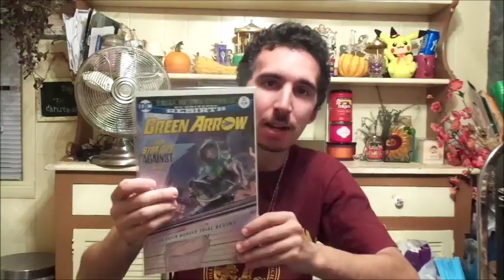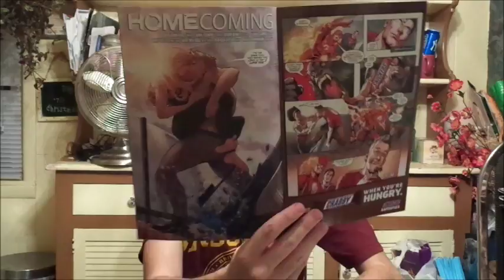Green Arrow #33 Review (SPOILERS)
Mike reviews Green Arrow #33